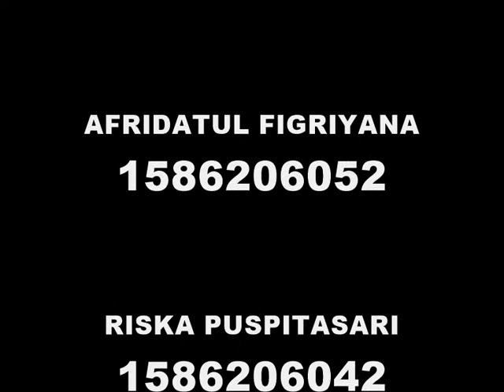Media Pembelajaran Kreatif untuk Siswa SD tentang Pemimpin Idola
Pembelajaran Tema 7 tentang Kepemimpinan untuk kelas 6 Sekolah Dasar. Karya ini disusun untuk memenuhi sebagian dari tugas mata kuliah Komputer dan Media Pembelajaran program studi Pendidikan Guru Sekolah Dasar (PGSD) STKIP PGRI Pacitan dengan dosen pengampu Afid Burhanuddin. Tugas ini disusun oleh Kelompok B7 dengan anggota Riska Puspitasari, Afridatul Figriyana, Sawitri Niken Octaviariani tahun akademik ganjil 2017/2018.